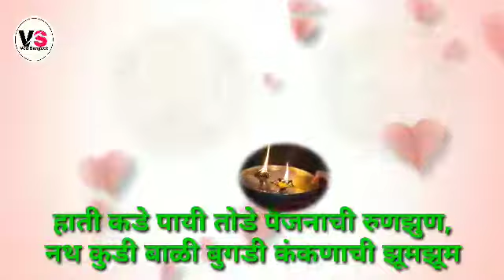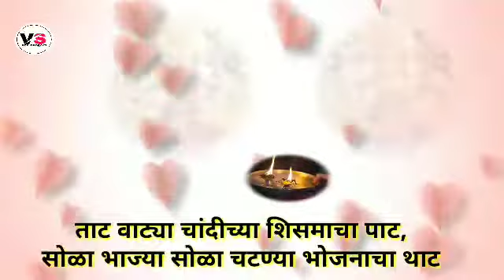महालक्ष्मी आरती | लक्ष्मी ची आरती | जयदेवी जयदेवी जय महलक्ष्मी | Mahalkshmi Aarati | Lakshmi Arati